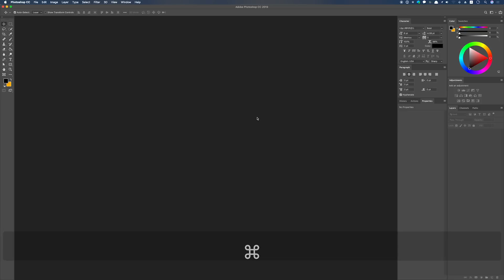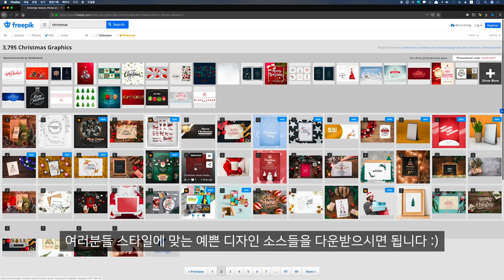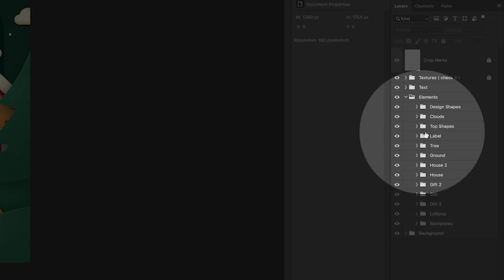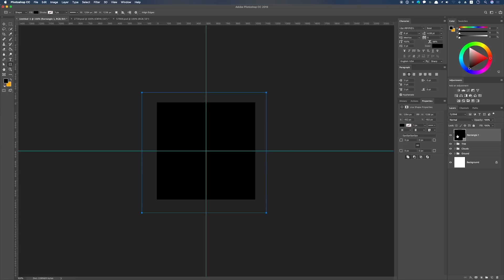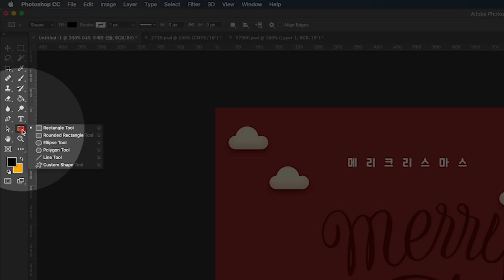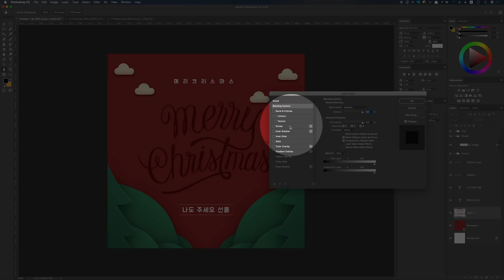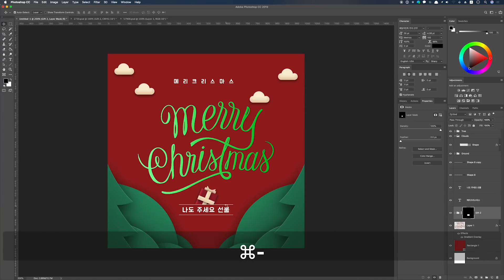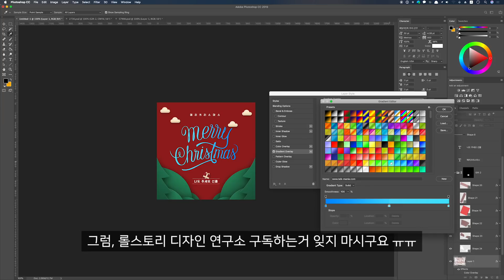포토샵 강좌 #43 - 예쁜 크리스마스 카드 만들기 (PSD 첨부)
메리 크리스마스 여러분 :)!
크리스마스가 오기전, 예쁜 크리스마스 카드를 직접 만들어 보세요~

아참, 크리스마스는 Family Day인거 다들 알고 계시죠? 그러니까 가족들이랑 지내야 해요오오오오오~~~